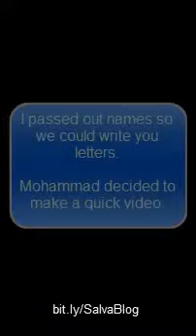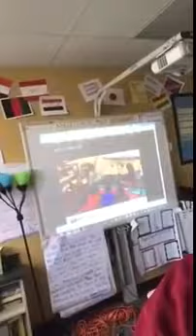Newcomer to Another ELL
Newcomers were invited to write letters to younger newcomers 1,000 miles away. This student decided to make a quick video.